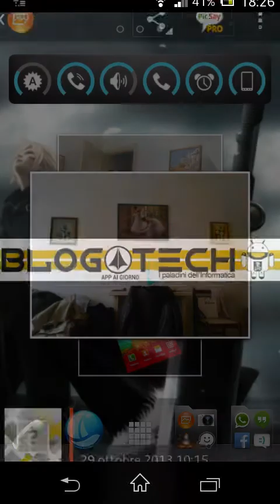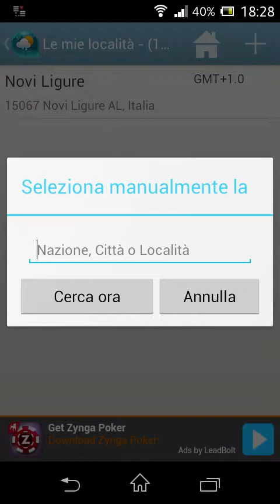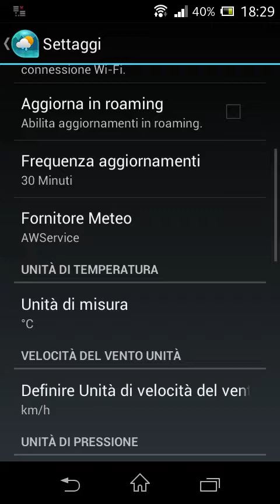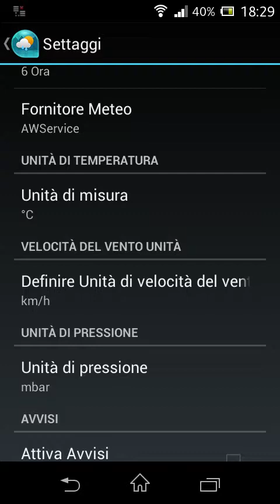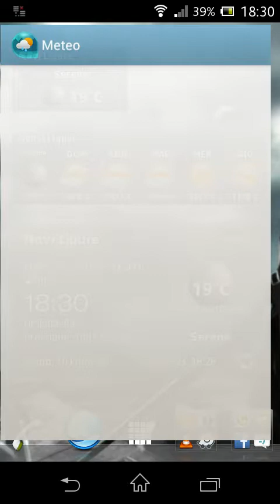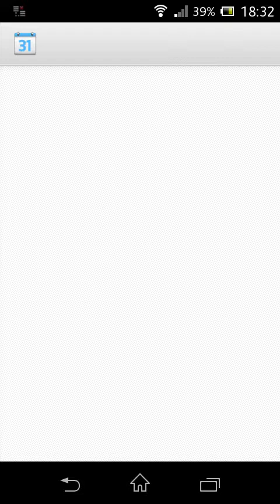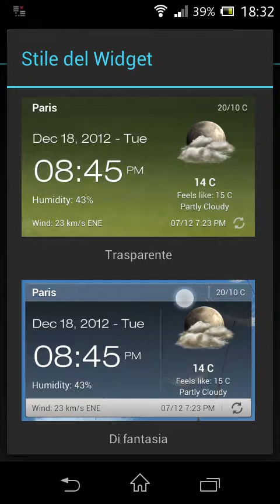Un App al giorno - Android Weather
Per l'app del giorno un'utile applicazione per le previsioni del tempo.